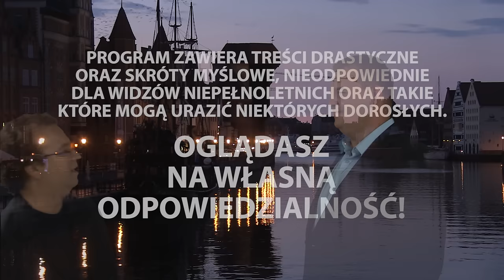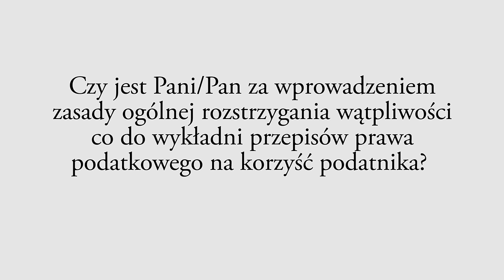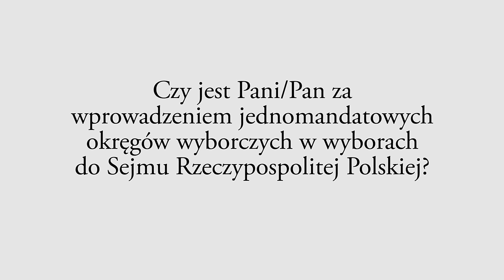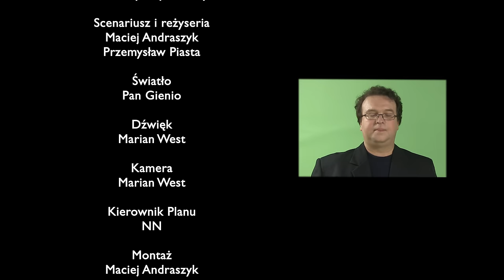Duży i mały - odcinek 4 - Referendalne nieporozumienie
Czas referendum to czas kiedy podejmujemy bardzo ważne decyzje... ale czy na pewno, czy czasem sama formuła referendum nie jest kpiną z wyborców?